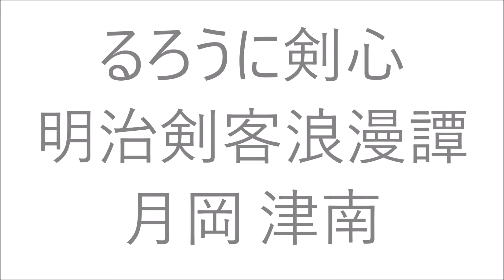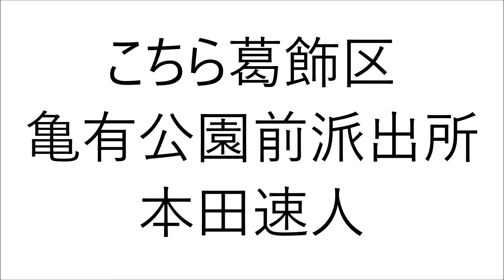家中宏 声優 アニメ ジョン・キューザック 本田速人 ハムスターヴィール 十二国記 スティッチ! Free!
家中宏さんが声をあてたキャラクター＆人達です